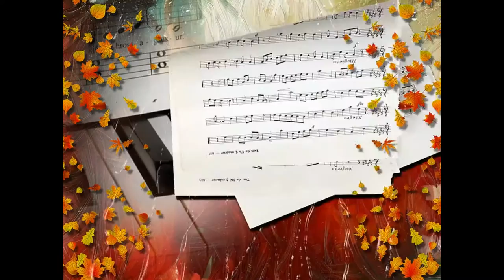LЁXA - Пусть плачут клены